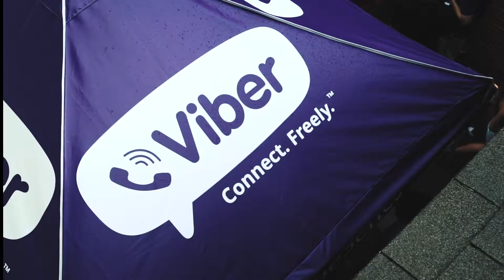Viber x YesJulz at TEP University of Florida | Part 2 of 4